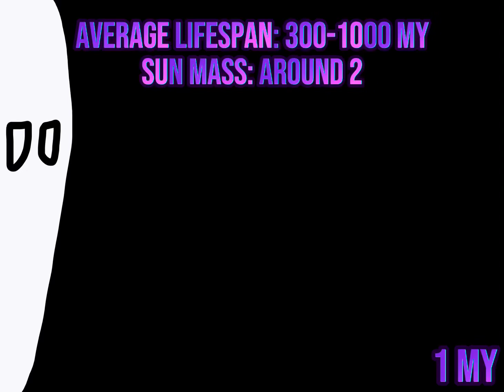Timeline of an a type star system